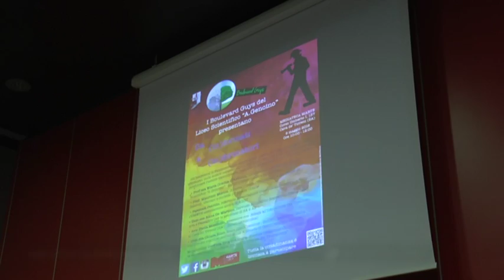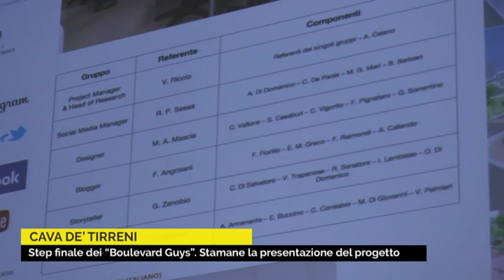Liceo "Genoino". "Boulevard Guys", oggi l'evento conclusivo.